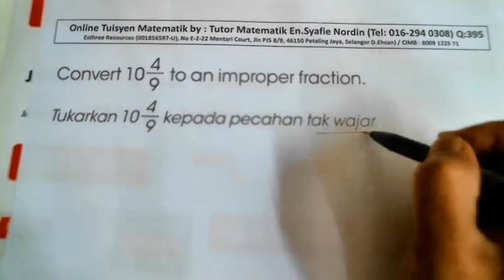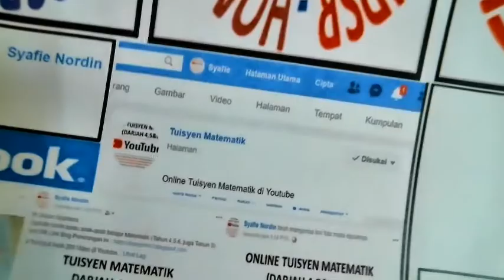Tuisyen Matematik: Video 395 (Darjah 4,5 & 6)